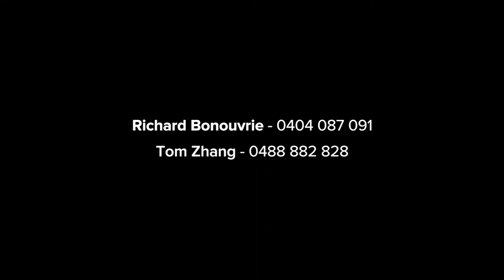SOLD by Tom Zhang & Richard: 14 Dellwood Street Chatswood NSW 2067 - Ideal Family Home in Cul-De-Sac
Presented by Tom Zhang & Richard Bonouvrie
14 Dellwood Street Chatswood NSW 2067
Ideal family home in a serene cul-de-sac setting

An ideal choice for young families, this charming home reveals a practical layout with a broad open plan living zone blending to a sunny level backyard for children. Its idyllically peaceful address is a walk to Chatswood High and Mowbray Public School.

- Move in and immediately enjoy plus scope to further renovate
- Generous living and dining rooms gaze to the private backyard
- Paved outdoor terrace is perfect for alfresco entertaining
- Quality gas kitchen features European appliances and range
- Immaculate double bedrooms, four offering built-in wardrobes
- Airy modern bathrooms on both levels, one includes a tub
- Timber floorboards, air conditioning and fresh paintwork
- Leafy outlooks from all aspects, garage plus driveway parking
- Peaceful yet convenient location, walk to Mowbray Road buses
- Easy access to Chatswood Station/shops, close to bushwalks

***All information contained herein is gathered from sources we consider to be reliable. However, we cannot guarantee or give any warranty about the information provided, and interested parties must solely rely on their own enquiries.

Tom Zhang 张小义 ( Sydney, Australia )
Senior Real Estate Agent⁠ (Property Sales and Marketing Specialist)

Class 1 Licence holder, close associate with Town Planner (Development Assessment & Approval), Builder & Developer.

WeChat ID (微信号):  tomzhangre
小红书号:   tomzhang

McGrath Lindfield
Level 1, 280 Pacific Highway, Lindfield NSW 2070